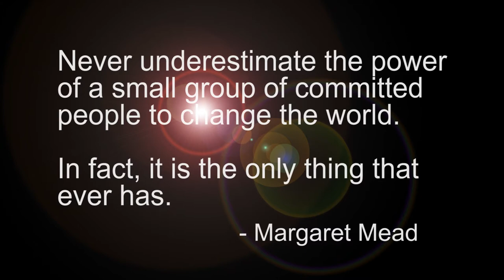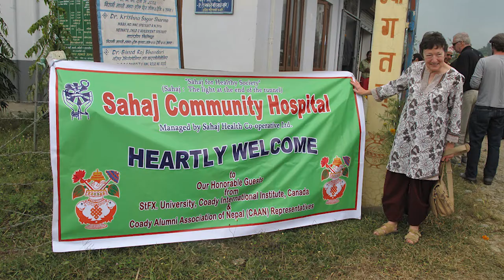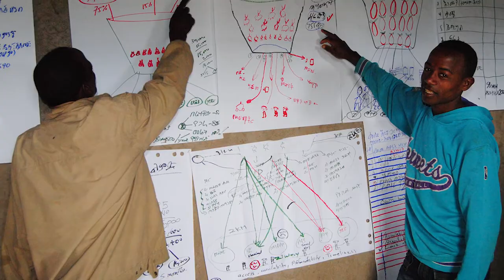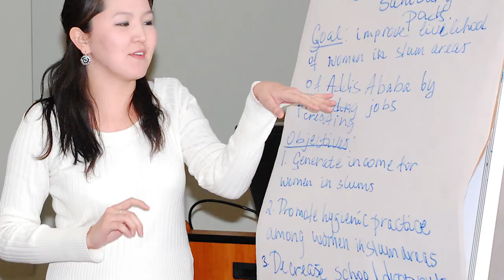2012 Coady Celebrates Video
This video was shown to 450 guests attending the 9th annual Coady Celebrates fundraising dinner in Halifax, NS on October 10, 2012. Produced and edited by Richard Perry.